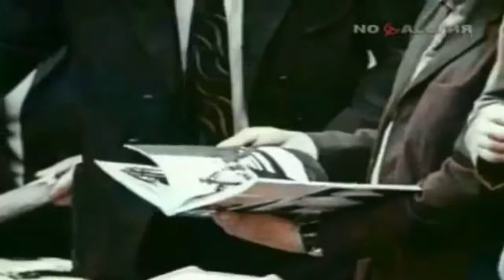Судьбы страницы - авт. Андрей Новосёлов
Бессоница